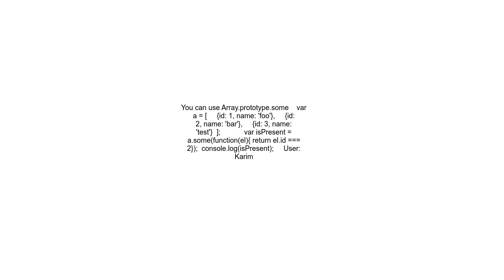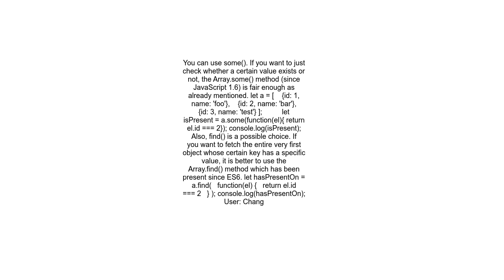Check if a value exists in an Array object in JavaScript or Angular